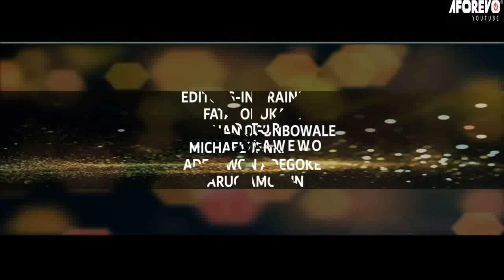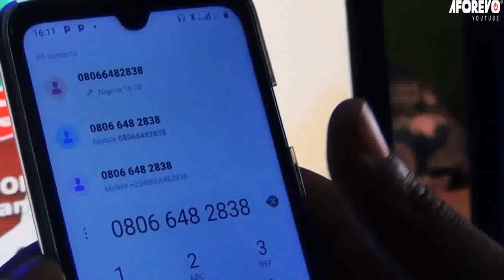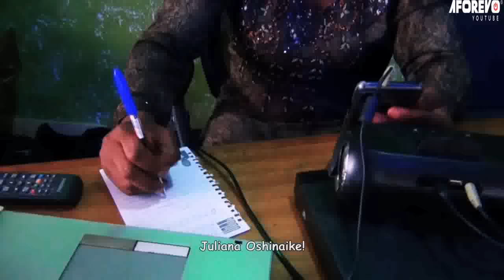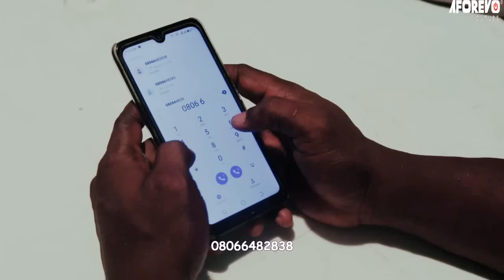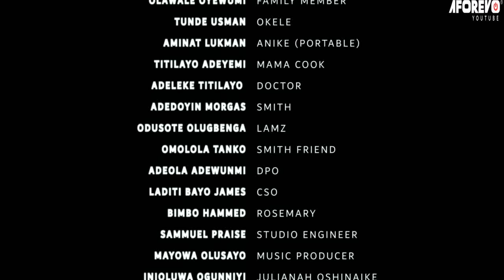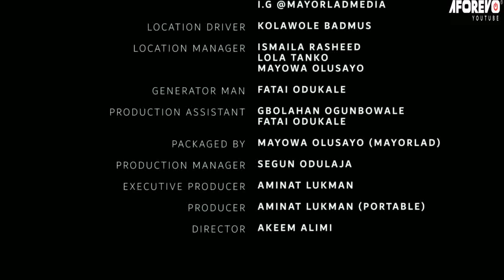IDILE OLOROGUN - A Nigerian Yoruba Movie Starring - Bimpe Oyebade, Rotimi Salami, Bimbo Akinsanya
She was found dead suddenly, and there are no leads as to who killed her.How will this end?
Starring - Bimpe Oyebade Akeem Alimi, Rotimi Salami, Bimbo Akinsanya